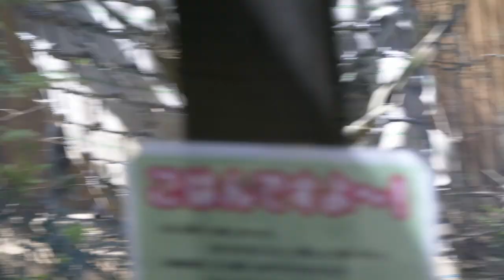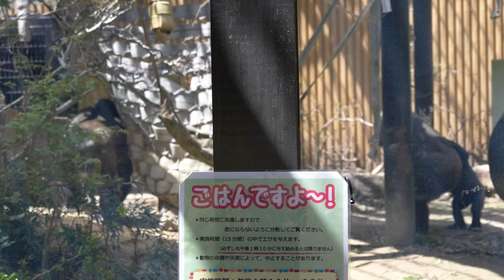Teen Male Gorilla Still Wants To Be By Mom's Side | Kyoto Zoo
Gentaro is a 10-year-old male gorilla.
Sometimes he looks like an adult and sometimes he looks like a child, but on this day he looked very childish.
Gentaro tried to get his mother's attention.
Mother Genki was angry at Gentaro's persistent attempts to get Gentaro's attention, but in the end, Gentaro and Mother Gentaro played together in a friendly manner.
After that, Gentaro became quiet and went on as usual.
Mother Genki is very generous, isn't she?

This video was taken at the Kyoto Zoo on April 16, 2022.

Chapters
00:00 Gentaro, a rampaging gorilla
06:21 Gentaro spending time with mama gorilla Genki

Momotaro: ♂ Silverback
Genki: ♀